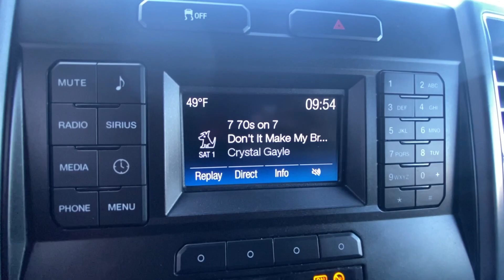2019 Ford Super_Duty_F-250_SRW XLT GA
Pre-Owned 2019 Ford Super_Duty_F-250_SRW XLT available at Fayetteville Ford located in 275 Glynn St N, Fayetteville, GA, 30214.

Please mention the stock PKEE34571 when you contact the dealership for this vehicle.

Go home happy with the  2019  FORD F-250.  Here's a tough, fully capable Ford F-250 that's ready to help you get demanding jobs done safely and with ease. This full-size, heavy-duty pickup leverages military-grade aluminum alloy, high-strength steel, and  rugged components to bring you extraordinary performance. The following are some of this vehicles highlighted options: Keyless Entry, 8 Cylinder Engine, Satellite Radio, Back-Up Camera, Heated Mirrors, Steering Wheel Audio Controls, Hybrid, Alarm, Electronic Stability Control, Aluminum Wheels. See how comfortable capable can feel when you get into this can-do F-250 Take it out for a test drive and see for yourself.  Our professional staff looks forward to giving you excellent service!